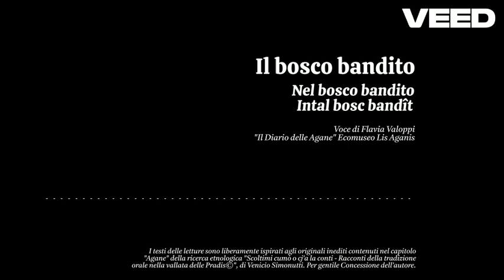Il bosco bandito / Il Diario delle Agane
IL BOSCO BANDITO
"Nel bosco bandito" / "Intal bosc bandit"

voce di Flavia Valoppi

I testi delle letture sono liberamente ispirati agli originali inediti contenuti nel capitolo "Agane" della ricerca etnologica "Scoltimi cumò o cj'a la conti - racconti della tradizione orale nella vallata delle Pradis ©", di Venicio Simonutti. Per gentile concessione dell'autore.

Associazione Lis Aganis, Ecomuseo delle Dolomiti friulane APS
Progetto "Il Diario delle Agane" - Bando Ripartenza cultura e sport
Regione Autonoma Friuli Venezia Giulia
2021